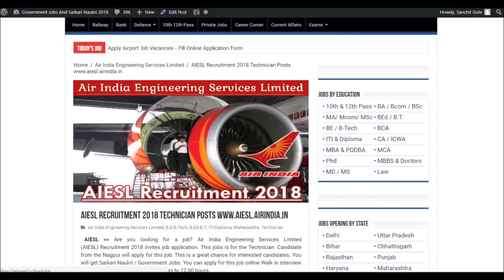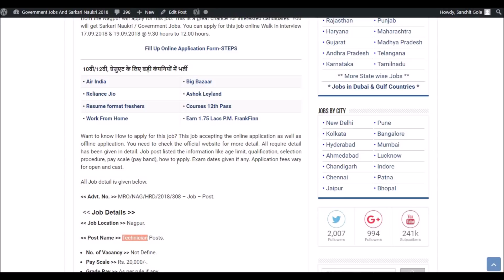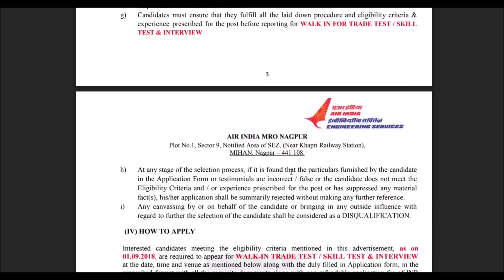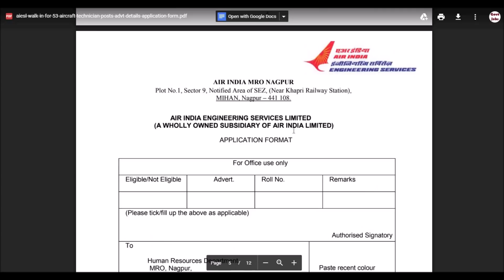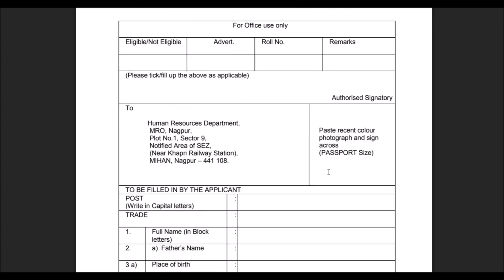AIESL Recruitment 2018 - Govt Jobs - Jobs in September - Walk-in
Today's job about Air India Engineering Services Limited (AIESL) Recruitment 2018. The following job is on Regular basis. For more detailed updates kindly visit the link given Above. You can  apply for this job through the link provided